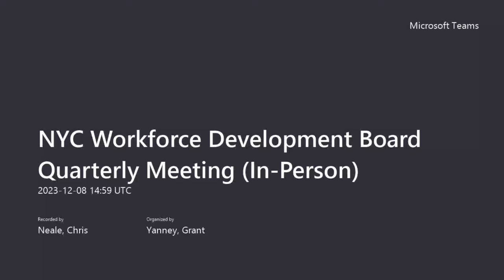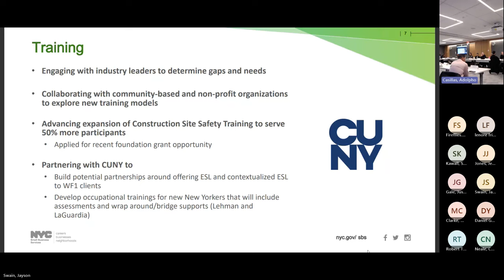NYC Workforce Development Board Meeting - December 8th, 2023